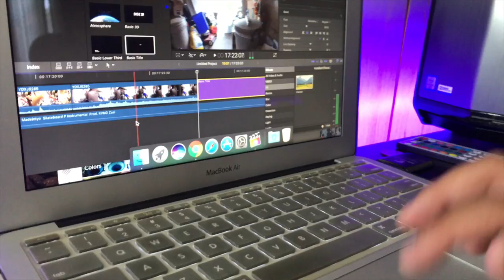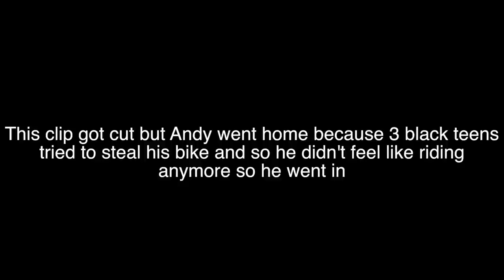PEOPLE TRIED TO STEAL OUR BIKES